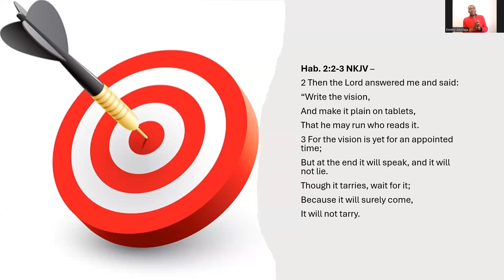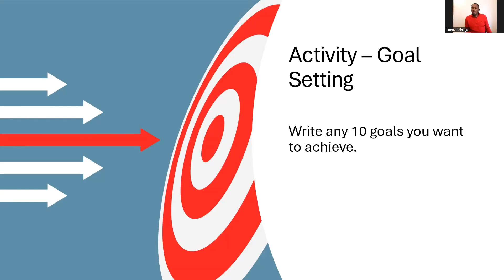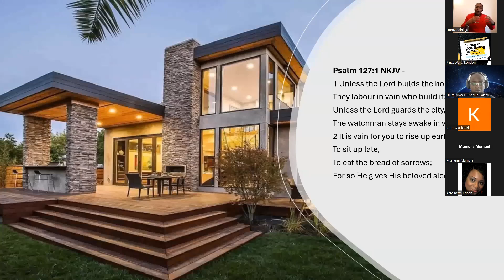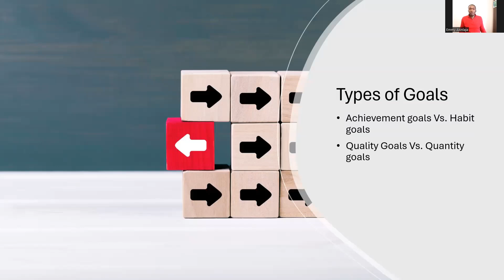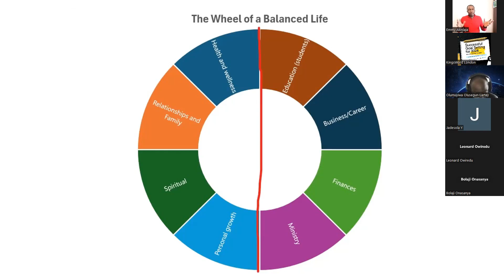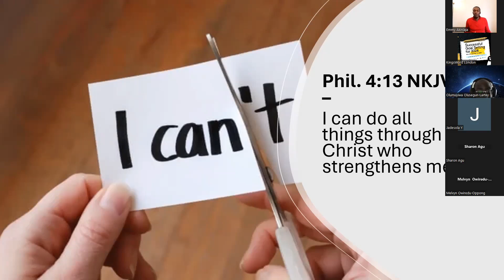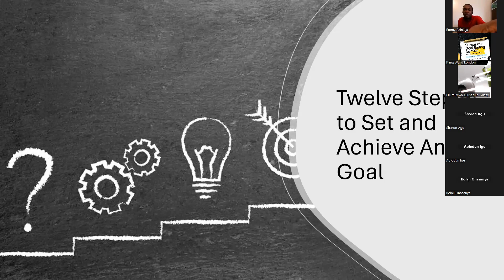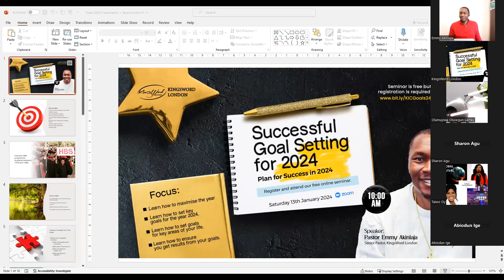Successful Goal Setting for a Better Life with Pastor Emmy Akinlaja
Watch the full seminar on goal setting for the year with Pastor Emmy (Senior Pastor, KingsWord London) and leave a comment on the video. Learn how to set goals in 8 key areas of your life.

This will help you enjoy a more balanced and better life.